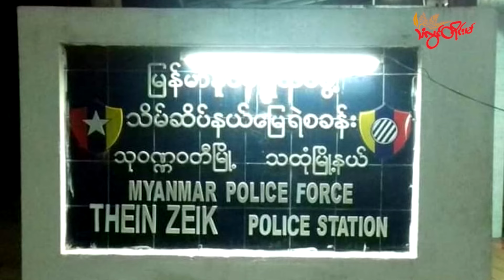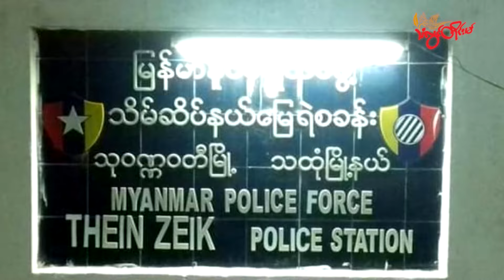TLT Tv || - ပ္ဍဲသဓီု ဗ္ဒိုပ်ဗၠာဲသၟိၚ် (သိမ်ဆိပ်) ဒးဒုၚ်ဗ္တိုက်ကဵုဒရုၚ်တုဲ ဗၠာဲသၟိၚ် ၄ တၠ ကလိဂွံဝပ်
ဗ္ဒိုပ်ဗၠာဲသၟိၚ်တိဍာ် (သိမ်ဆိပ်) မၞုံဍုၚ်သုဝဏ္ဏဝတဳ ပွိုၚ်ဍုၚ်သဓီု တွဵုရးဍုၚ်မန်ဂှ်ဝွံ ပ္ဍဲဂိတုဨပရဴ ၂၇ အခိၚ်နူဂယး ၜိုတ် ၉ နာဍဳဂှ် ဒးဒုၚ်ဗ္တိုက်ကဵုဒရုၚ်တုဲ ကောန်ဒပ်ဗၠာဲသၟိၚ် ၄ တၠ ကလိဂွံလဝ်ဝပ်ရောၚ် ညးမစုက်လုက်ကဵု ဗ္ဒိုပ်ဗၠာဲသၟိၚ်တံ ဟီုကဵု ဌာန်ပရိုၚ်သြၚ်လောန်တိုၚ်(မ်) ရ။